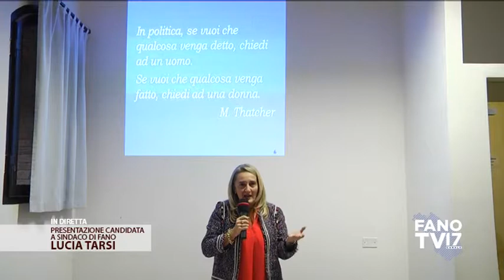Presentazione candidata a Sindaco di Fano Lucia Tarsi (30 novembre 2018)